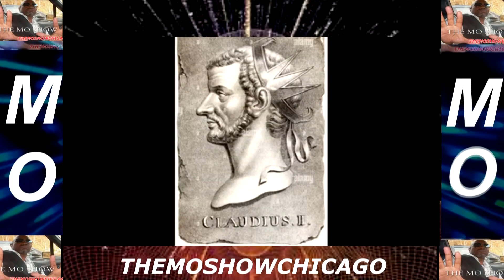HAPPY LUPERCALIA DAY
HAPPY LUPERCALIA